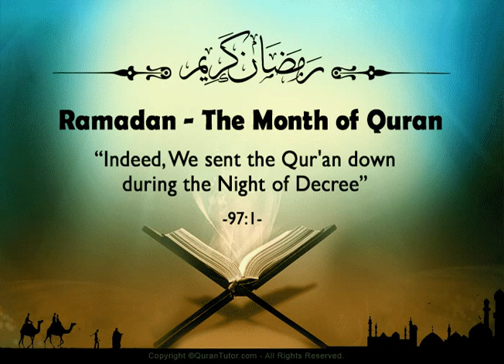041-Surah Fussilat ( Explained in Detail ) سورة فصلت بصوت محمود خليل الحصري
041 -  Sura Fussilat (Esposti chiaramente) - Il Sacro Corano
041 -  Sourate Fussilat ( Les versets détaillés ) , coran audio
041 -  Sura Foussilat (Expuesta)
041 -  Sūrat Fuṣṣilat ( Duidelijk uiteengezet / zij zijn uiteengezet / Duidelijk uitgelegd )
041 -  古兰经: Recitation of Surat 奉绥来特 -Fussilat
041 - Fussilat (Ausführlich dargelegt)